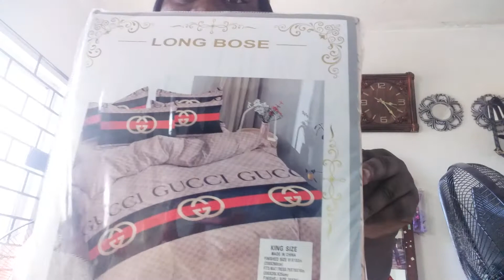my mini Christmas haul